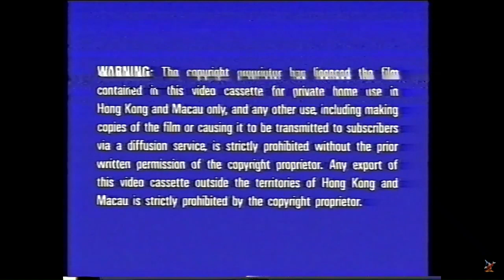Disney Hong Kong Warning Screen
In this video, I'll show you the Disney Hong Kong Warning screen, as taken from the Hong Kong VHS of Beauty and the Beast